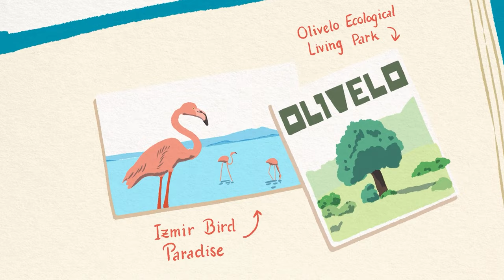Once-in-a-lifetime experience | EuroVelo 8 - Mediterranean Route | European cycle route network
Sparkling emerald seas, kilometres of golden sand, mysterious islands, excellent food, ancient cities… It isn't hard to find convincing reasons to live a once-in-a-lifetime experience by travelling along the Mediterranean! What better way to do it than by bicycle?

Join Alice and her friends as they admire Gaudi's mind-blowing architecture in Barcelona, discover the lavender fields in Forcalquier, visit Dubrovnik's old town, relive the ancient history in Izmir, or pull their bicycle up alongside a waiting beach, inviting them to relax. While EuroVelo8 connects many popular tourist destinations, there are still many undiscovered gems to be found along the way.